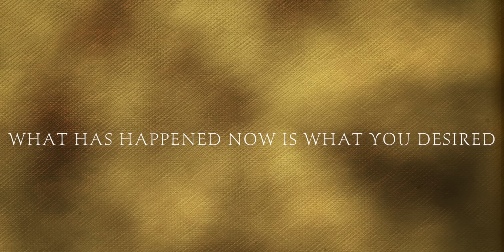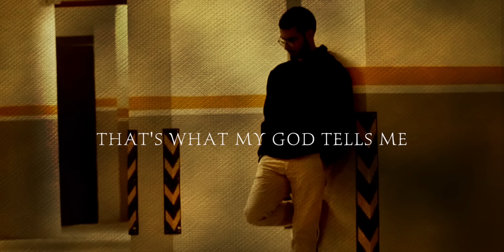"Tere Bina" - "तेरे बिना" / Amarjeet Ammy / Robin Tamu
** Full Soundtrack Available On Online/Digital Music Stores, Such As, Spotify, Apple Music, Amazon Music & iTunes **

2. Amazon

Singer: Amarjeet Ammy
Lyrics: Amarjeet Ammy
Recording Engineer: Anand Dabre
Video Editing: Abha Jhinkwan
Recording Studio: LM Studio, Mumbai, India
Producer: Amerimarc, Llc, Chicago, USA